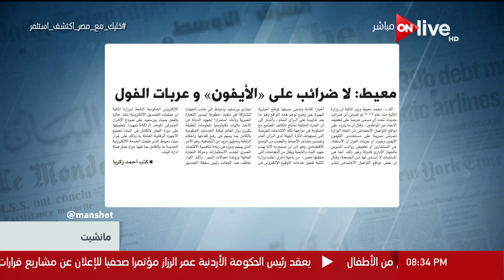مانشيت - محمد معيط: لا ضرائب على "الأيفون" وعربات الفول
جزء من حلقة اليوم (19 يونيو 2018) من برنامج مانشيت يناقش فيها عدة فقرات منها فقرة الصحافة العربية والدولية وفقرة الكاريكاتير والتعليم فى مصر واخبار الثانوية العامة واخبار المرور بعد زيادة البنزين وارتفاع اسعار وسائل المواصلات وتغطية وجود العائلة المقدسة فى مصر ومستقبل مصر والمشاريع التنموية الجديدة وتغطية نتيجة مباراة مصر وروسيا فى كأس العالم 2018